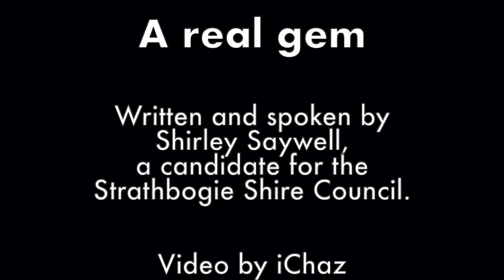Shirley Saywell at Euroa Arboretum with subtitles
A Real Gem

Script
“Hi.  I'm Shirley.
I'm out here at the Euroa Arboretum.
This place is really dear to my heart.

For the last 30 years, I've been one of a band of volunteers who have spent lots of our spare time transforming it from what was once a sheep paddock, and then the VicRoads depot, into what it is today; which is a community facility which is recognised regionally as a leader in the field of landscape restoration.

This has been possible by the incredible efforts of people like Cath Olive and Glen Berry and people who came before them; Sally Mann, Duff ... there's a host.

And we have another fantastic cohort of generous volunteers.

On-site we have a nursery, an indigenous seed bank, and a Bush Crew.

As well as it being a research and education site, this place is just a lovely place to have a picnic.

I'm standing for Council this year, because I can see the potential of places like this to put Euroa on the tourist map.

Can I suggest that if you haven't paid a visit out here, you do ?
It's a real gem."

Credits
Written and spoken by Shirley Saywell,
a candidate for the Strathbogie Shire Council.

Video by iChaz